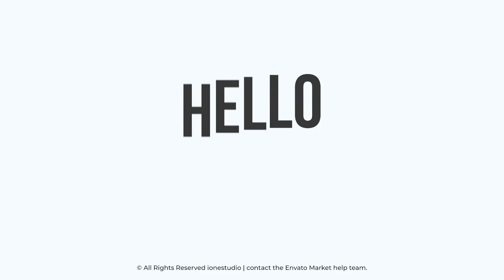Kinetic Typography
Titles information

    20 Kinetic Titles for After Effects
    50 FPS
    East to use
    4K Resolution